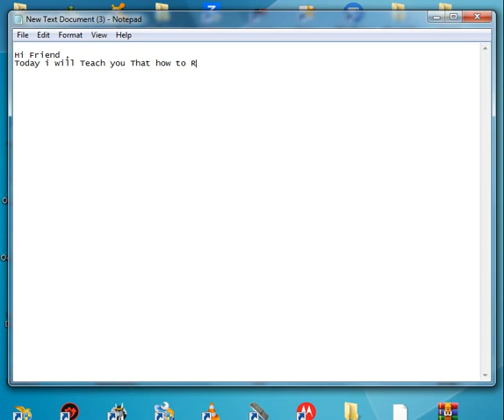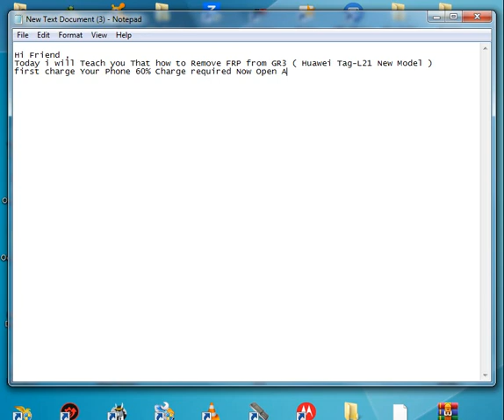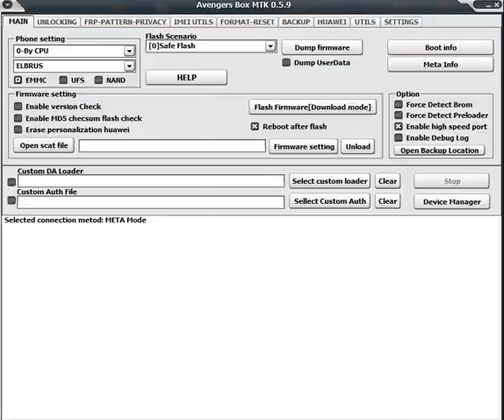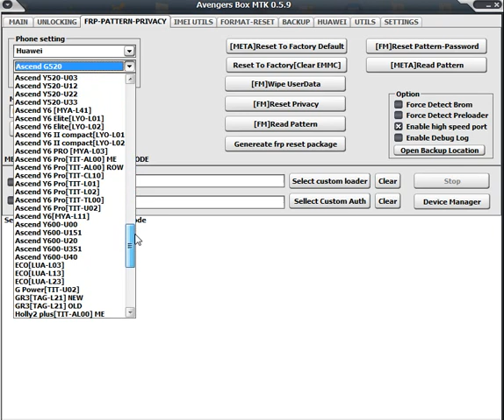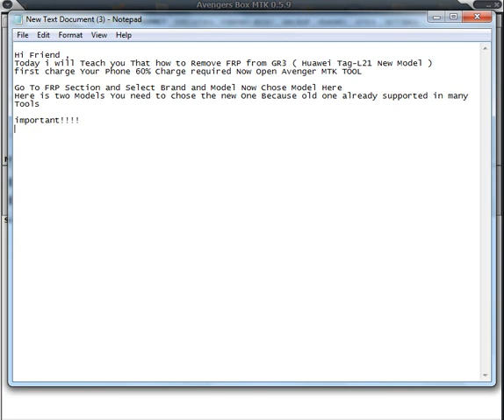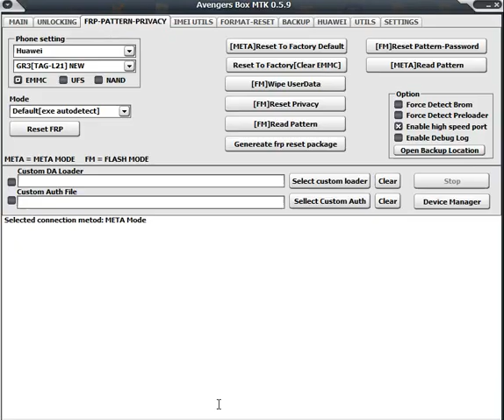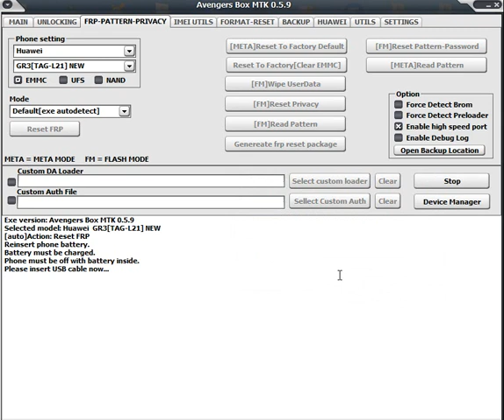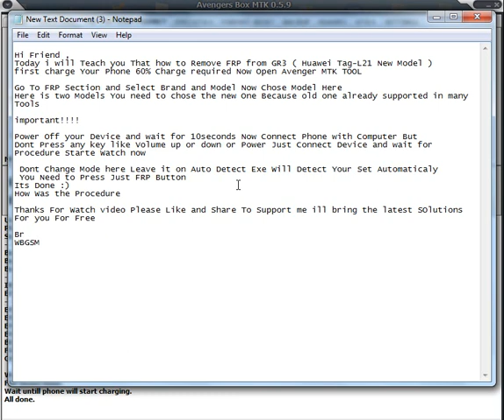Huawei GR3 FRP Reset Done With Just Click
Hi Friend ,
Today i will Teach you That how to Remove FRP from GR3 ( Huawei Tag-L21 New Model )
first charge Your Phone 60% Charge required Now Open Avenger MTK TOOL

Go To FRP Section and Select Brand and Model Now Chose Model Here
Here is two Models You need to chose the new One Because old one already supported in many
Tools

important!

Power Off your Device and wait for 10seconds Now Connect Phone with Computer But
Dont Press any key like Volume up or down or Power Just Connect Device and wait for
Procedure Starte Watch now

 Dont Change Mode here Leave it on Auto Detect Exe Will Detect Your Set Automaticaly
 You Need to Press Just FRP Button
Its Done :)
How Was the Procedure

For you For Free

Br
WBGSM
GSM SOLUTIONS PK :)